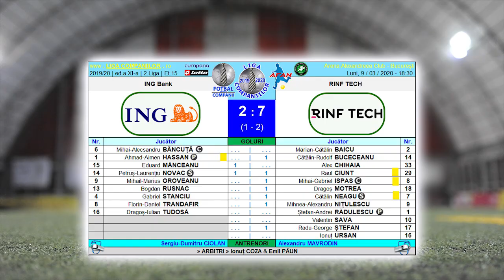Rezumat ING Bank vs RINF TECH (2.Liga Companiilor 2019/20)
• 9/3/2020 | 1.Liga Companiilor 2019/20 | Ediția 11 | Highlights - meci et.15.
| campionatul fotbalistic de elită al companiilor | Arena Alexandreea Club din București.
• partener AFAN | sponsori Lotto si Cumpana | membru România în European Football Business Leagues United.